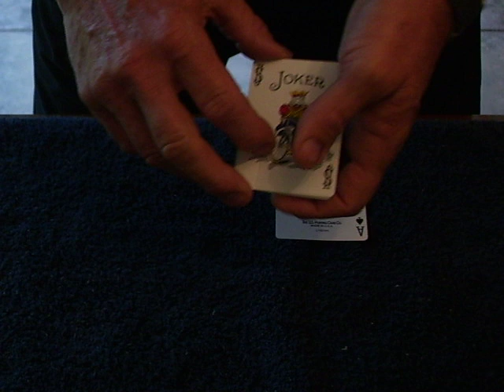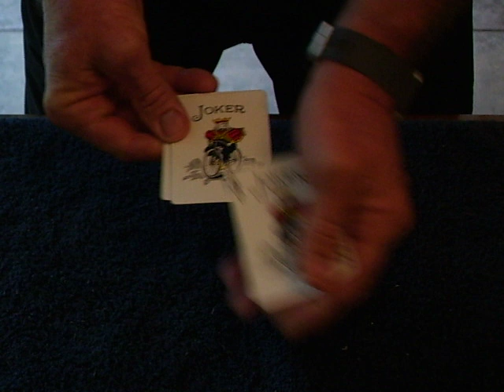Suprising Wild By Paul Gordon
Great card trick from the wicked mind of the great Paul Gordon. Hope you enjoy it, Please comment and God bless.